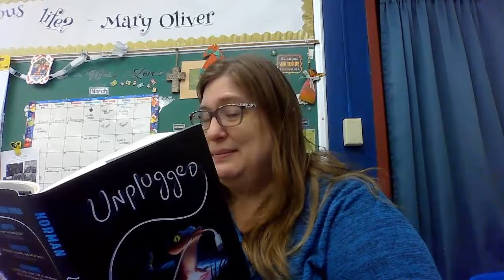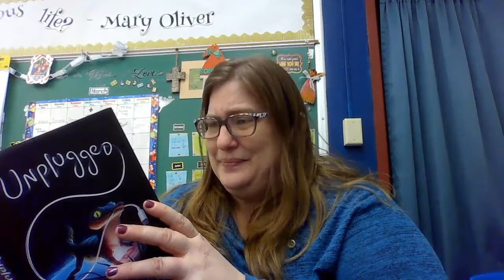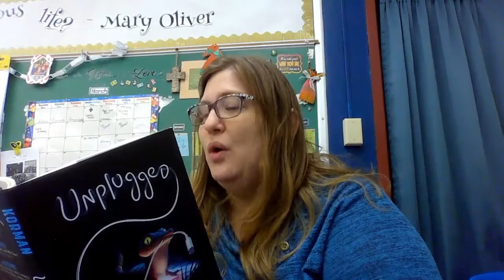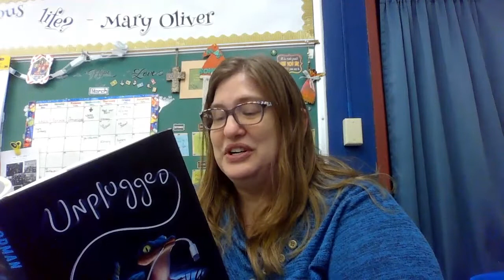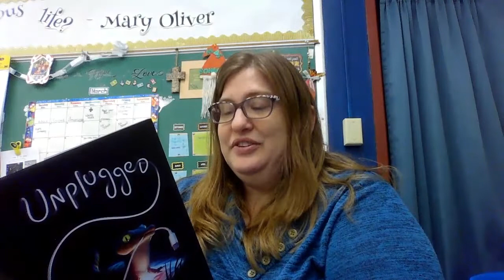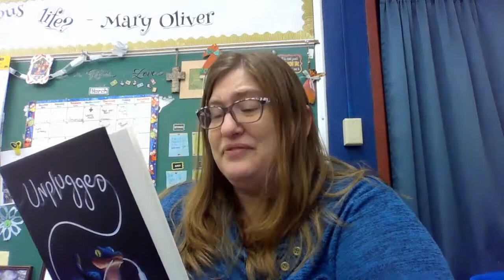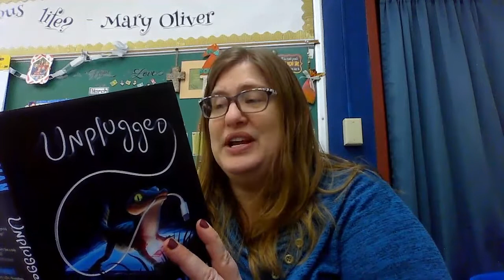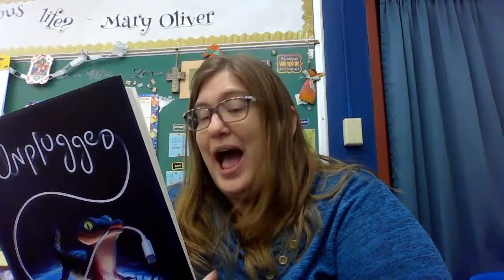3/23 Read Aloud Unplugged (THE END!)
We were so close to the end, we decided to finish!